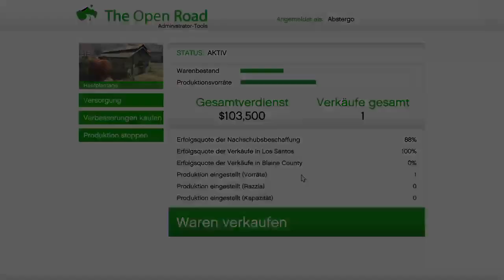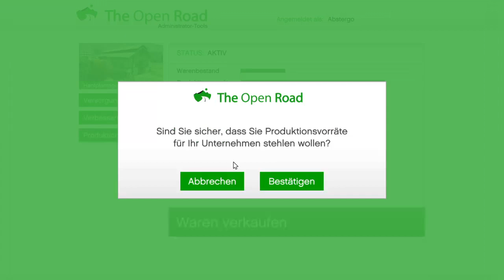GTA Online Folge 2